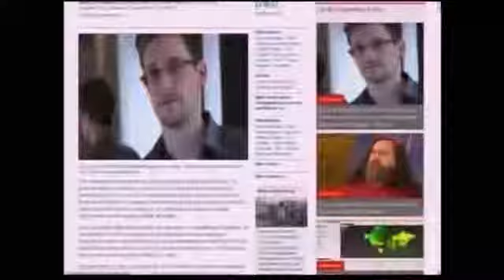Edward Snowden's NSA leaks a whistleblower's view